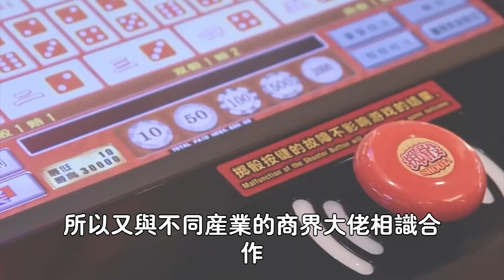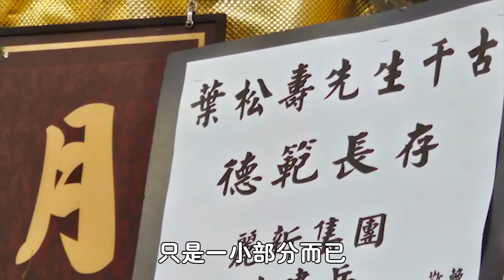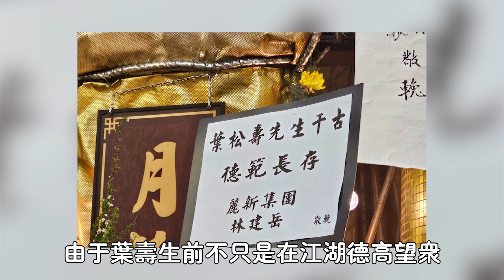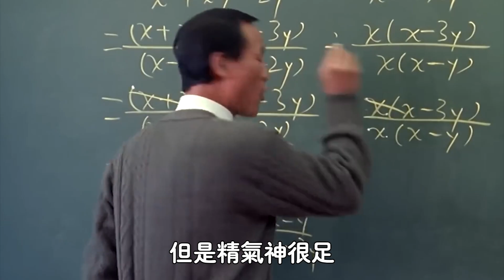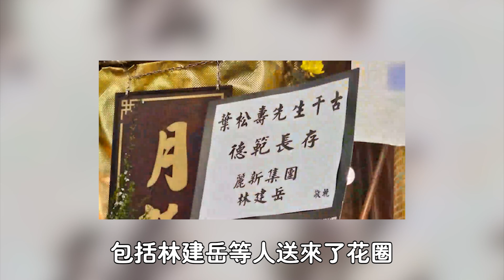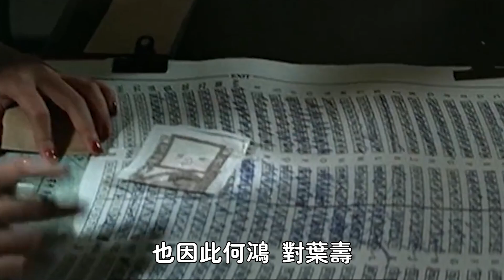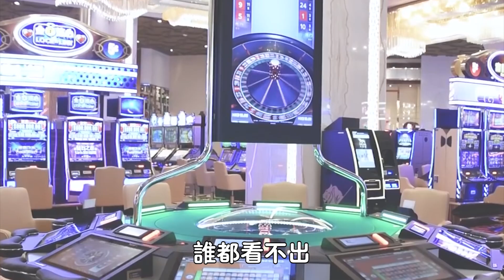深夜突發！ 全世界都在熟睡時！ 一代傳奇落幕...成龍、向華強鄭重悼念，陳惠敏拄拐現身，萬人到場、300警察相送震動整個香港